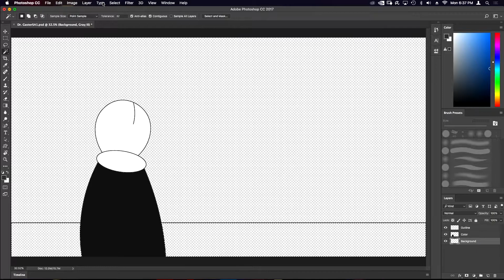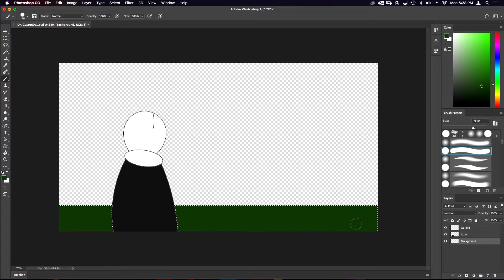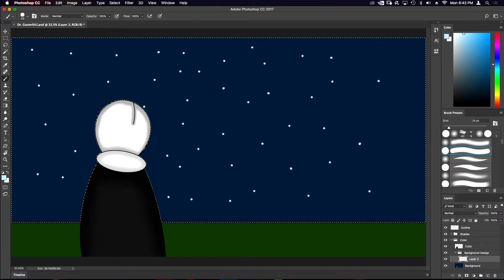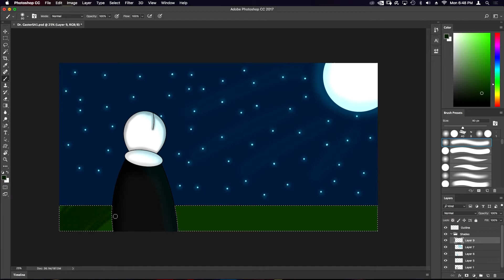Speed Art - Dr. Gaster (Undertale Speed Art)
Hello everyone! So remember that channel update? Well, here's the Dr. Gaster speed art! Sorry it's so bad and simple, I thought I had an idea but I actually didn't but I just REALLY wanted to do something with mah boi Gastah so I just drew something really fast. I hate my brain sometimes. Before I forget, I just wanted to say that I'll be trying to post daily videos and most of them may be rushed speed art so please don't get mad if I don't post a video on a day. Oh, and don't forget: PAINT ON! ;)

Programs Used - Illustrator CC 2017, Photoshop CC 2017, Elgato Game Cpature, and Final Cut Pro